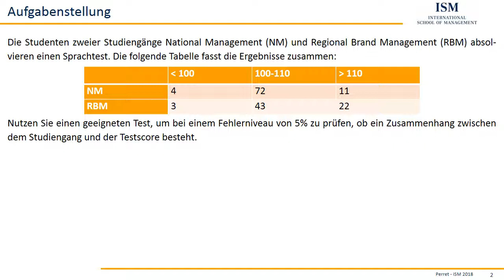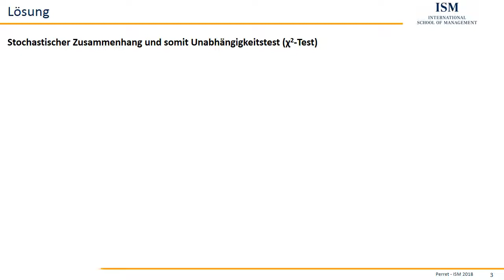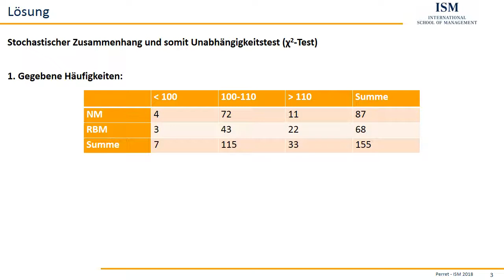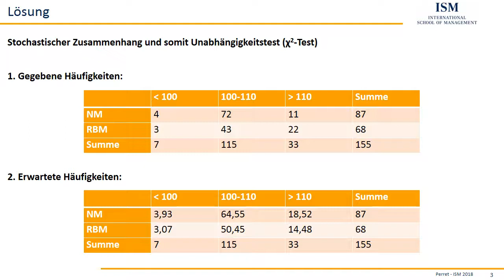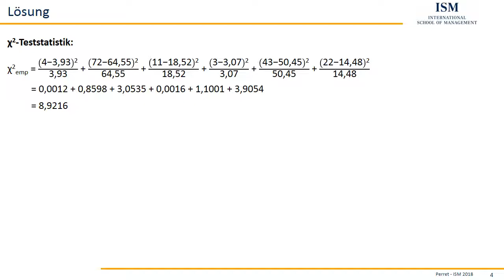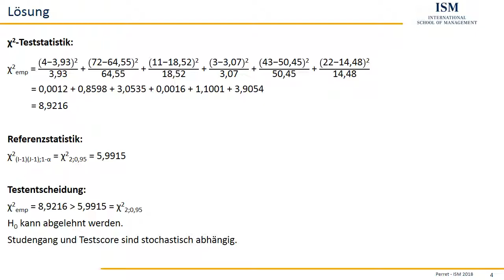Unabhängigkeitstest - Übungsaufgabe 02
ISM Aufgabensammlung Statistik 2 Teil 07.02
Unabhängigkeitstest

Weitere Inhalte zur Statistik, Mathematik bzw. der Arbeit mit Excel finden Sie hier: